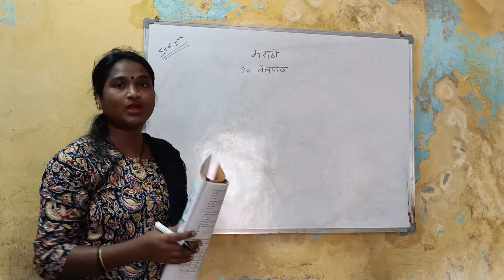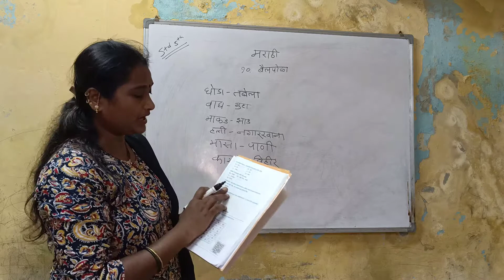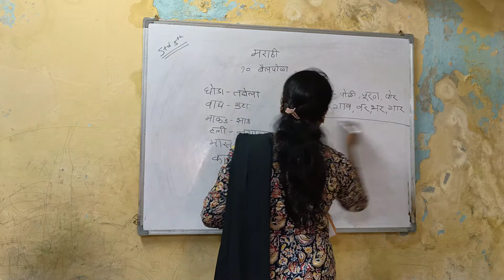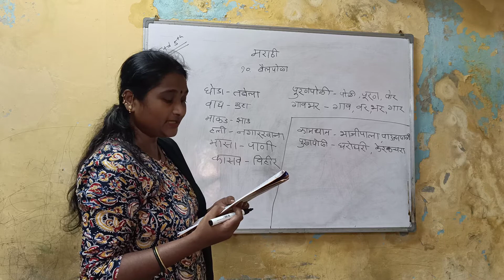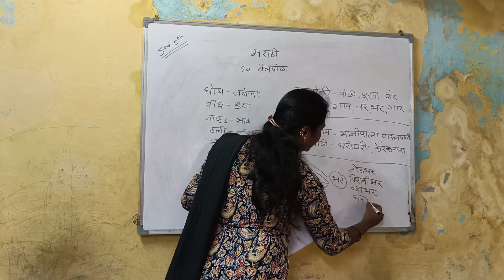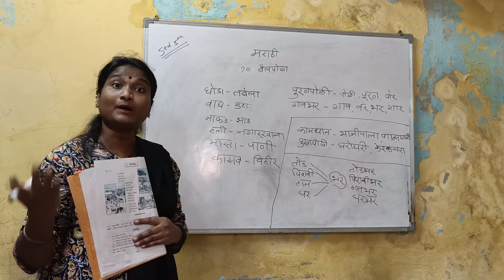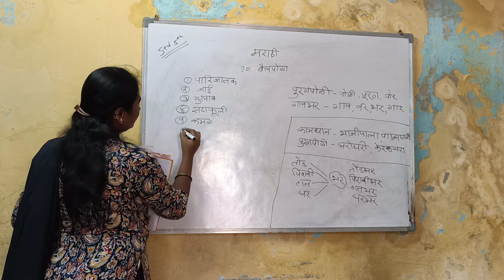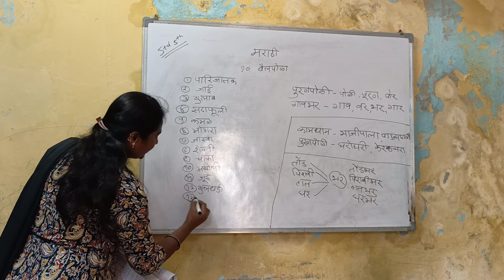Std 5th Marathi P7